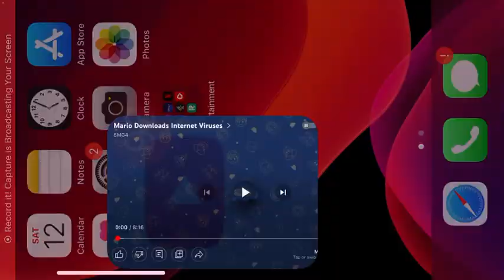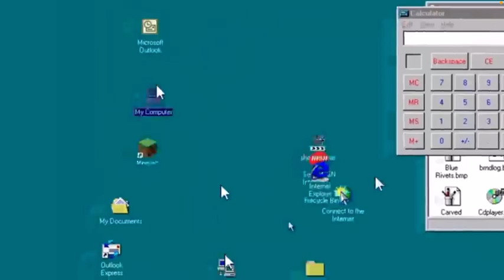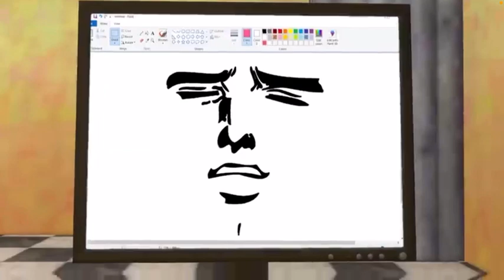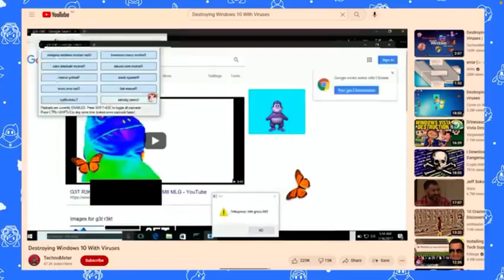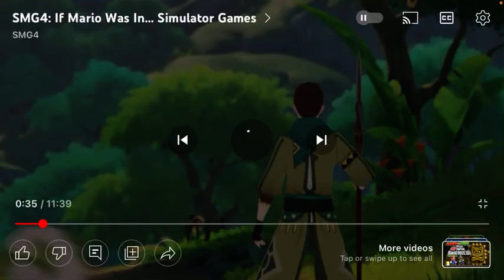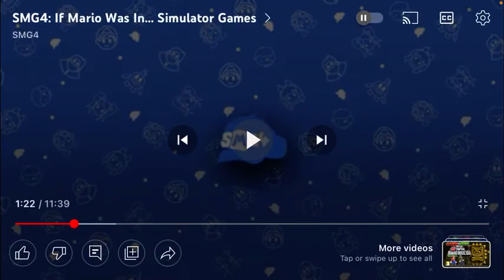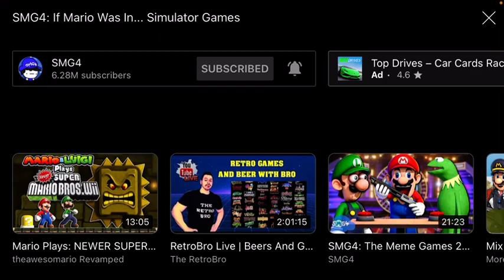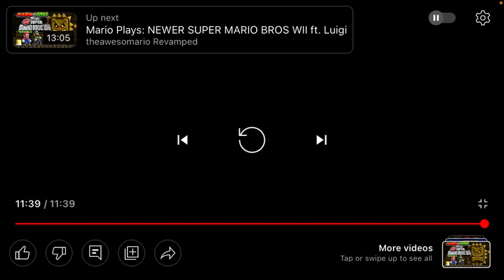Supereddieman reactions Mario downloads computer viruses and if Mario was in simulator games by smg4